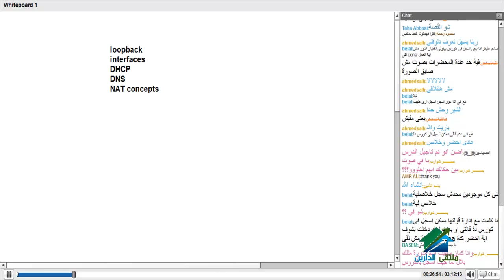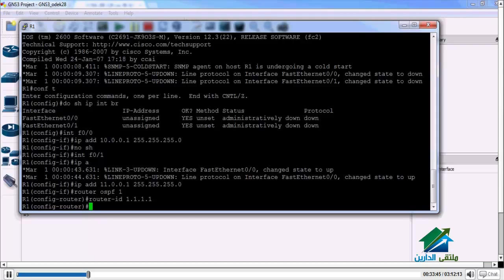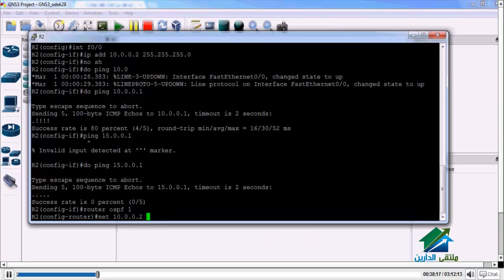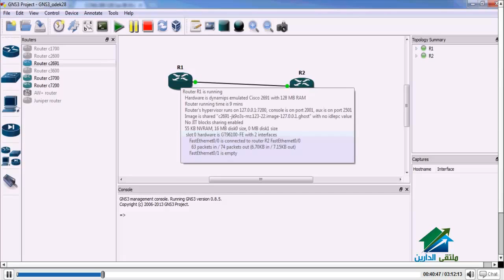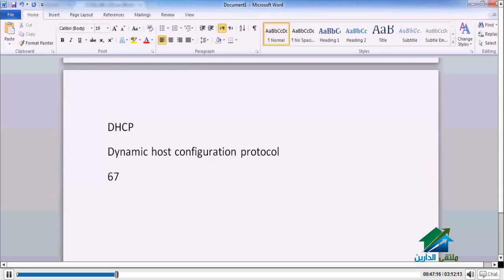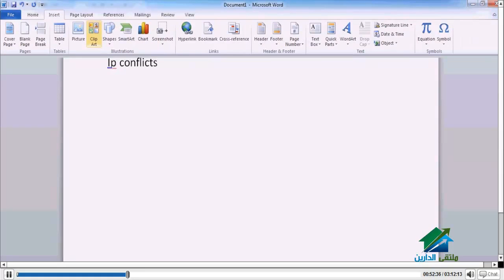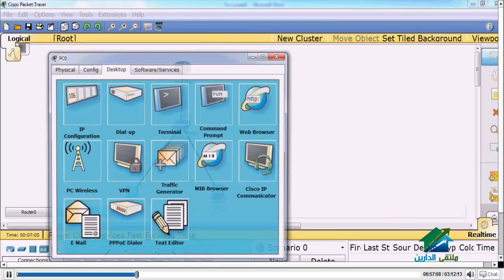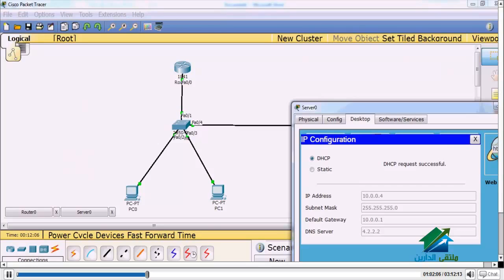CCNA 200-120 Lecture 10